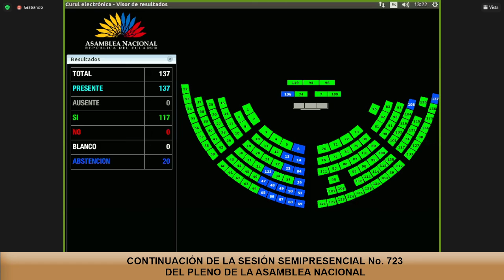Votación de la moción 2 - Sesión 723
02 de septiembre de 2021
Informe para Segundo Debate del Proyecto de Ley Orgánica Reformatoria del Código Orgánico del Ambiente y del Código Orgánico de Organización Territorial, Autonomía y Descentralización.